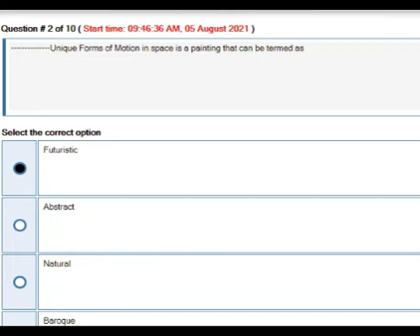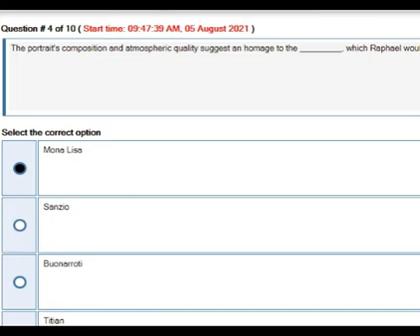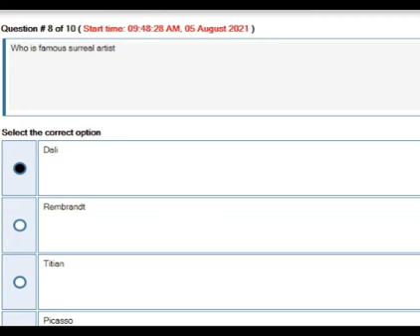EDU403 Art, Crafts and Calligraphy Quiz No 2 Solution